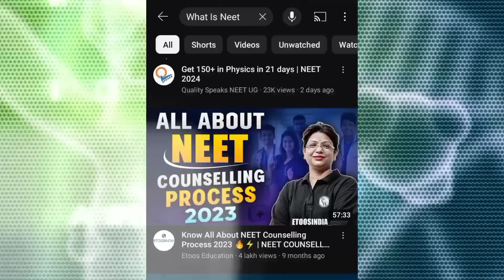Don't do these mistakes in your 11th ❌ ‼️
Hello everyone, This is Vaibhav Golani. This video is about NEET 2026 Aspirants. Here I have mentioned mistakes that you should prevent as a neet aspirant. Thank you